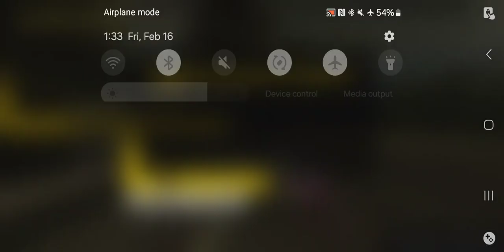NFS Prostreet PSP - Autobahn Grip Event 8 1st Try(PPSSPP HD)